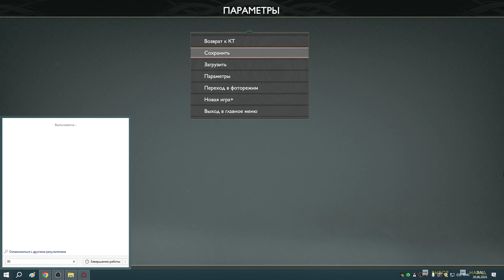19 Мелкий завистливый тиран